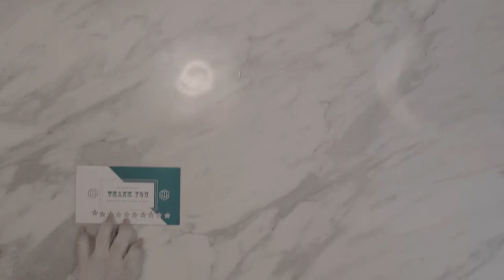Quarter Square Promotional